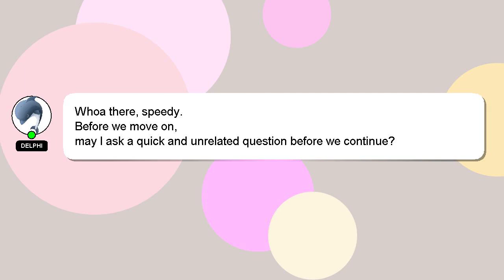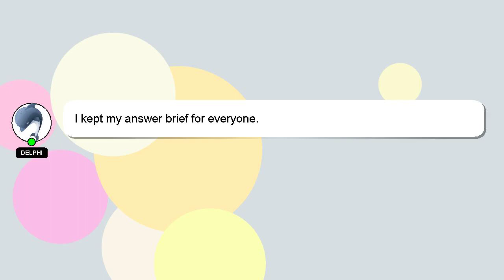How to sanitize humidifier?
A little intro about me, Hello, I am Delphi. Allow me to provide support in answering your questions. - How to sanitize humidifier?

I am available to answer your more detailed queries via comments or chat. Your answer will be recognized and appreciated, and I will 'heart' it to show my appreciation.

*2 What we are experimenting :*